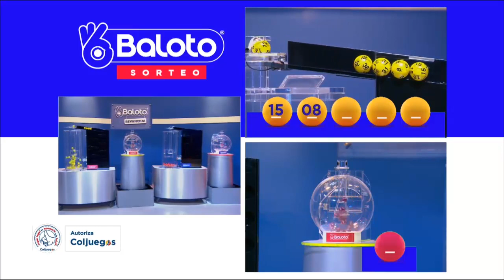Resultado del BALOTO del Miércoles 18 de agosto de 2021 | GANAMOS 😱💰💰💰💰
BALOTO REVANCHA |

Resultado del Sorteo de Baloto Miércoles 18 de agosto de 2021
Resultado de Baloto Miércoles 18 de agosto de 2021
Baloto 18 de agosto Baloto 18 de agosto
Sorteo Baloto 18 de agosto
Baloto Ultimo Sorteo 2021
Ultimo sorteo de Baloto
Ultimo resultado de Baloto
Ultimo resultado de sorteo de Baloto
Resultado del Baloto anoche
Resultado del Baloto ayer
Números ganadores
Numero ganador del baloto
Baloto Revancha
Resultado Baloto 18 de agosto